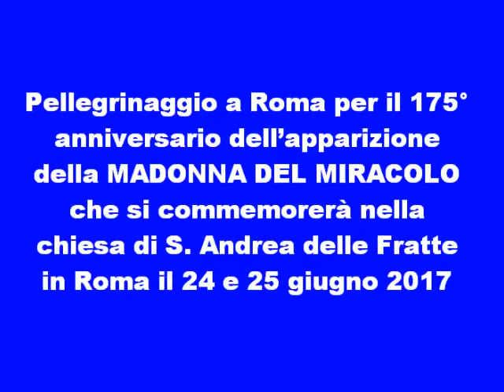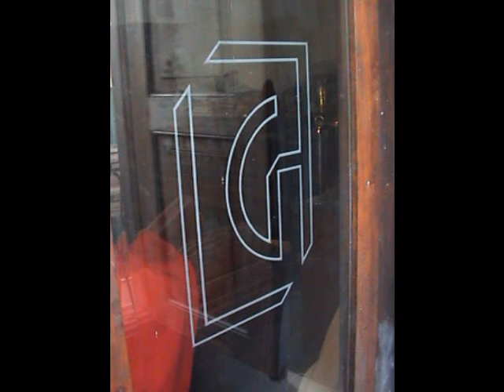6° filmato Madonna del Miracolo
Pellegrinaggio a Roma per il 175° anniversario dell’apparizione della MADONNA DEL MIRACOLO che si commemorerà nella chiesa di S. Andrea delle Fratte in Roma il 24 e 25 giugno 2017. Organizzato dalla Chiesa S. Francesco da Paola - Bari